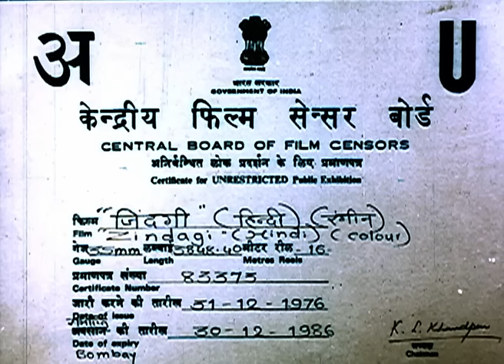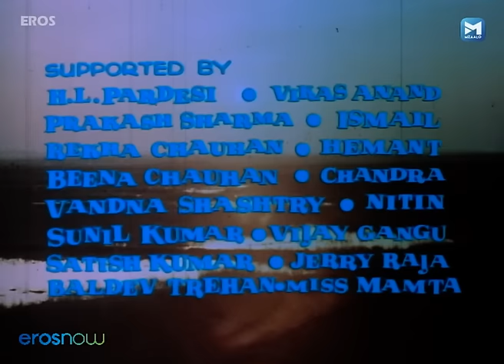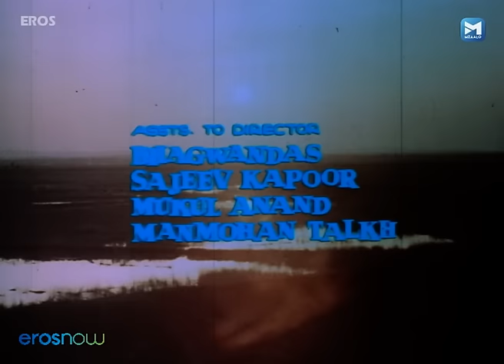ZINDAGI (1976) | Sanjeev Kumar | Mala Sinha | Vinod Mehra | Moushumi | Classic Bollywood Movie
An old married couple gets separated in their twilight years due to their son's mistreatment. Its their daughter who will take an extreme step to teach her brothers a lesson and bring back her parents together.

Film – Zindagi (1976)
Actor – Sanjeev Kumar, Vinod Mehra, Anil Dhawan, Mala Sinha, Moushumi Chatterjee
Directed by - Ravi Tandon